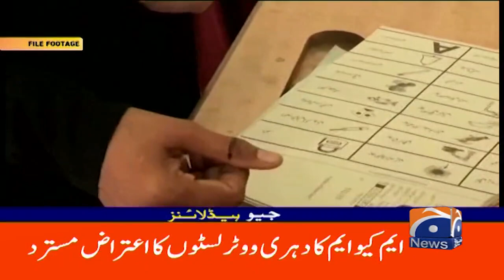Geo News Headlines 1 PM - Big news for Ishaq Dar | 9th January 2023